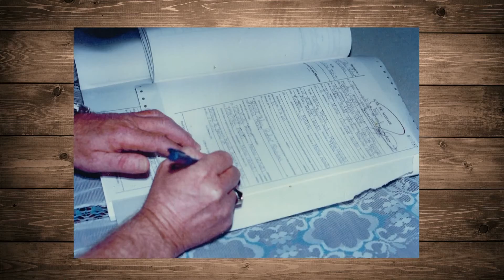dIAPORAMA MARIAGE GERARD ET KETURA FRINGANS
J e voudrais dédier ce diaporama à Ketura qui vient d'être évasanné en France pour raison de santé. C'est un coup d'oeil à son mariage avec Papounet alias Gérard FRINGANS, célébré à Moerai Rurutu.